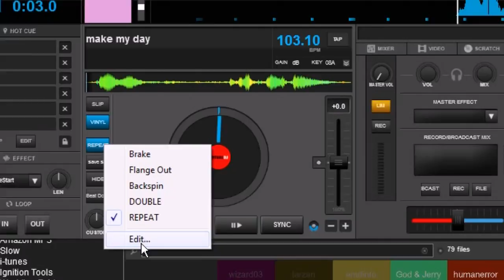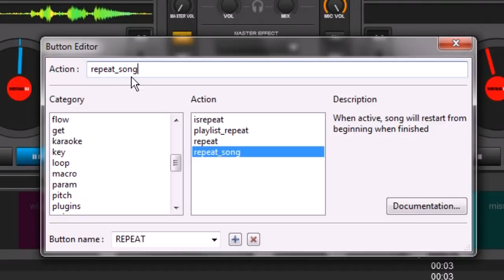Virtual DJ 8: Hidden Feature: Song Repeat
How to make your songs repeat when it reaches the end of the track.